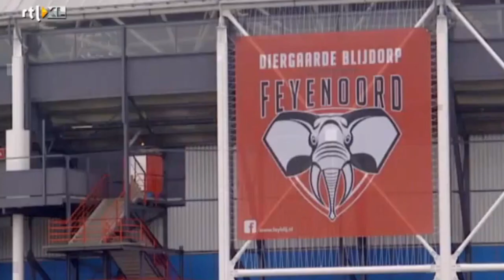Schaken op een kameel!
Voor 'Leven als een prof' zocht Harry Vermeegen Feyenoorder Ruben Schaken op!

Leven als een Prof | 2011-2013